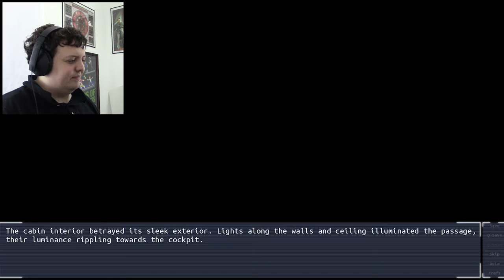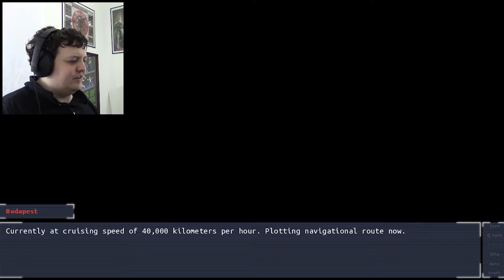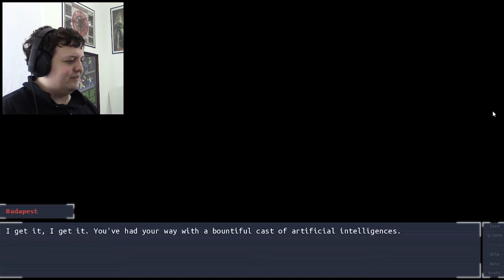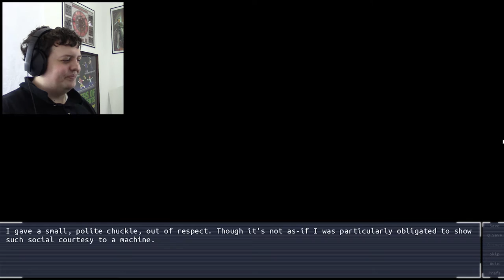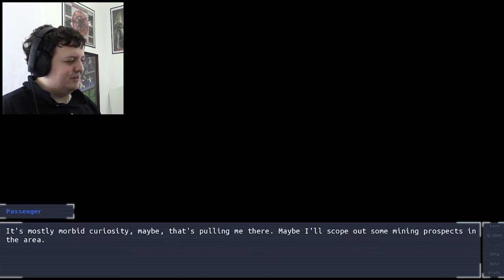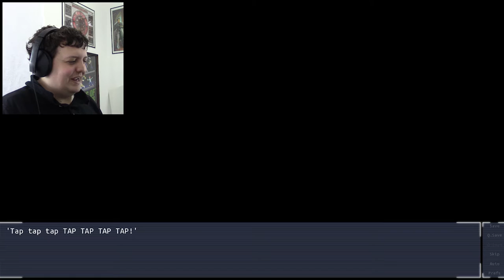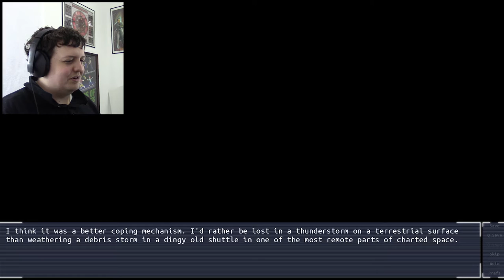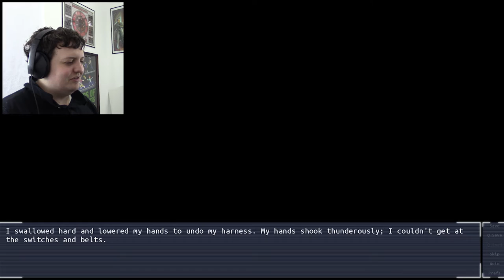WORST CASE SCENARIO! Let's Play Palinurus Part 1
Welcome to Palinurus Part 1!

Space is BIG, and when you are flying around in it all day it can get a little boring. Well that won't be a problem for our hero this time! He steps onto a small ship, intending to head out for possible riches in a mining operation in the Alpha Centauri system. On the ship there is an A.I. navigator named Budapest. She takes the appearance of a beautiful young woman with flowing red hair and crystal blue eyes. It isn't long before this boring trip takes a turn, putting both lives at real risk...

Palinurus is the creation of the new Visual Novel design group called Watercress.  This international group offers their free time to creating and crafting good stories that they are starting to bring to life in kinetic visual novels. Palinurus was written during the National Writers Month (NaNoWriMo) challenge of 2015. After it had been written, the creators desided to craft the visual novel. Now a year later, they have refreshed the game with new art, music, and bug fixes. It is a Free-to-Play title that anyone with Steam can enjoy. Please check out their website for additional project updates and possible positions in the company.

Thank you Watercress, I hope this series does your creation justice!

I also do a lot of other Story-Driven content. Specifically, I share Visual Novels, Anime Reviews, and Topical Discussions. I hope you get a chance to see what else I can bring to the table.

I also have a great FACEBOOK Page with Updates and Community Discussions and Behind the Scenes posts.

I also Have a TWITTER where you can get instant updates about new videos and chat with me directly. I hope to hear from you there! My handle is: @TheBlue5hifting